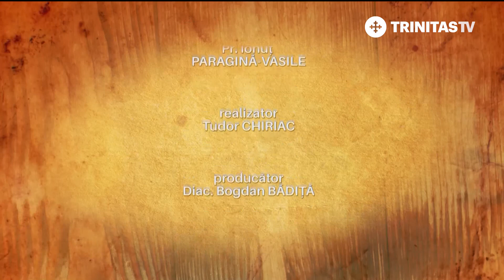Mărturii și Evocări. Regele Ferdinand I al României, autor al Marii Uniri - episodul 7 (13 03 2018)